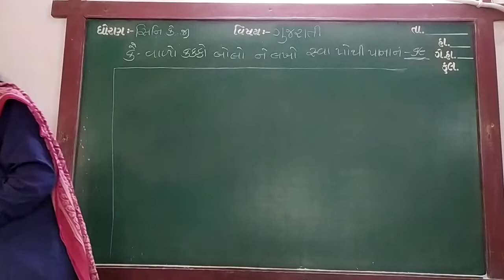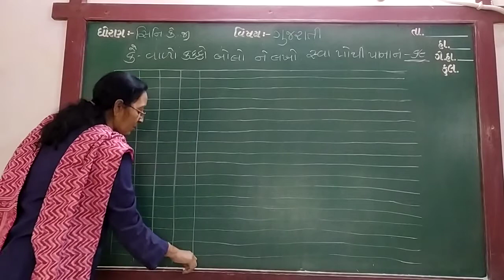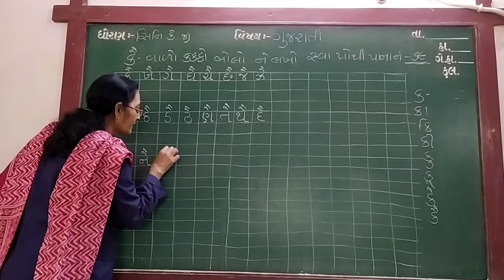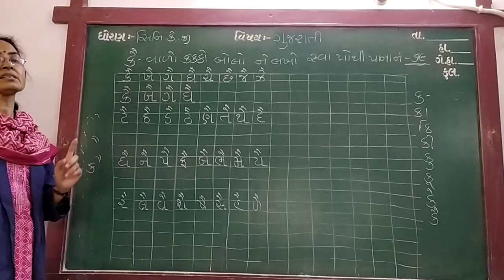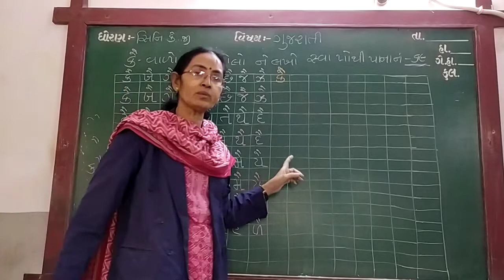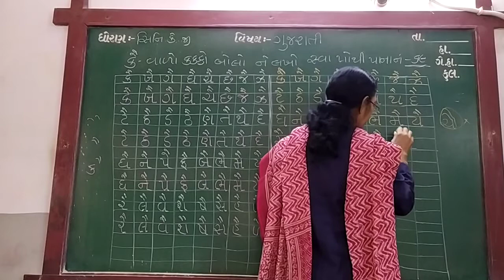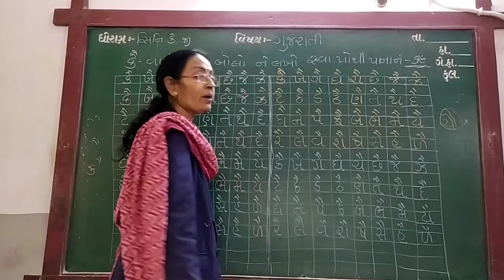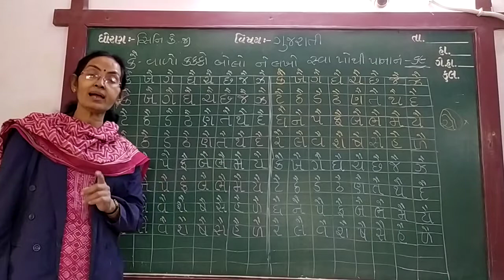GUJ MED STD SR KG SUB GUJ KAI VADO KAKO SWA PTHI 69